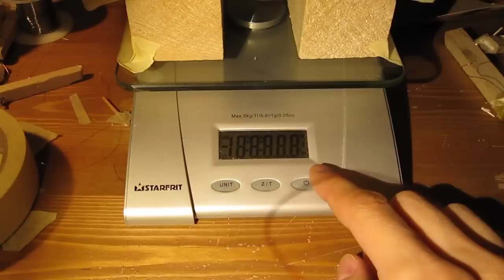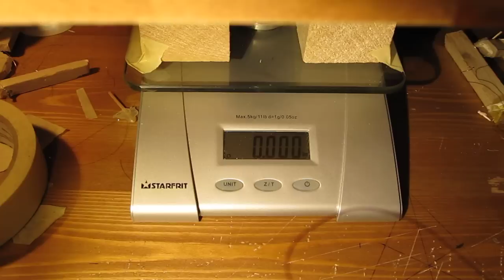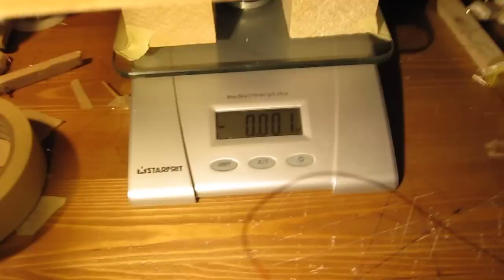Antigravity Demonstrated - (Otis T. Carrs Flying Saucer part 8)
Although this video might be a bit controversial and I know the results might seem a bit inconclusive and may be debated, it appears that my device is in fact reducing its own weight by a very small degree.

I've put the machine on a digital scale and the scale consistently registers a small reduction in weight, although the scale also registers a weight gain a few times but the overall pattern shows a weight reduction far more times than a weight gain.  In other words I've demonstrated real antigravity for everyone to see.

The only actual difference to the device from my last video (part 7) is that I took off the utrons and weighed them separately to get a precise weight and then I added more wire to the less heavy utron so that both coils are perfectly equal in weight.  This got rid of most of the wobble effect at higher speeds.

I've already ordered special high voltage reed switches which I will integrate into the device and these will eliminate a great deal of friction that the current commutator system creates.  In other words, with almost no resistance the device will spin at phenomenal speeds.  I also plan to increase the overall power to 200 volts up from where it is now at about 125 volts.

How is the antigravity created?

Watch this video of Eric Laithwaite.

At one point Eric twirls a 50 pound gyroscope around his body and it losses most of its weight in the process.  This shows that when spun in the right way, gyroscopes will produce an anti gravity effect that can be utilized and applied in a practical manner as the Otis Carr device is demonstrating.

The Utron coils (the double cone shaped coils spining) create an etheric vortex which is just another name for a gyroscope.  Spinning electrons push the ether with it.  The Ether is the primary substance that everything in the universe is made out of it.  You could call it energy that is everywhere.  The electrons spin around the coil and create an energy vortex which when twirled (like my device is doing) will create the exact same anti gravity effect as seen in Eric's video.